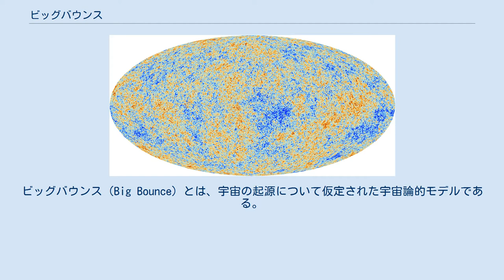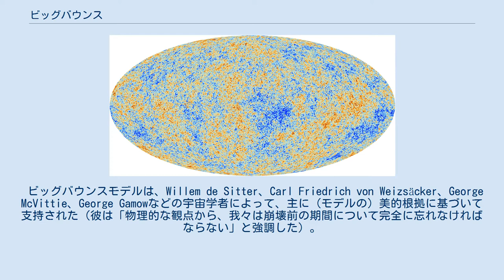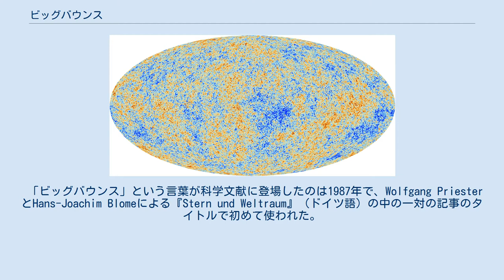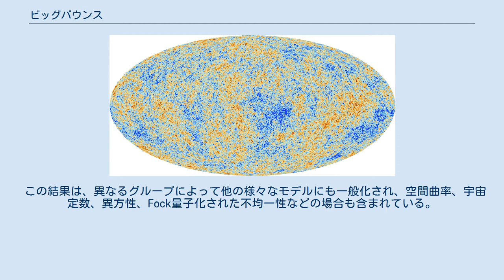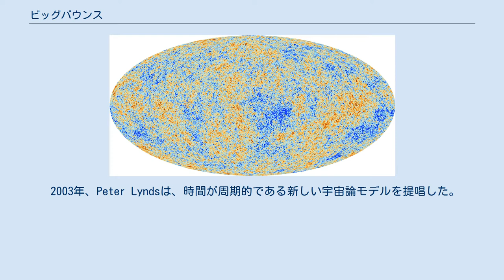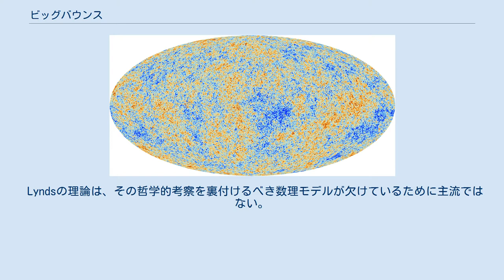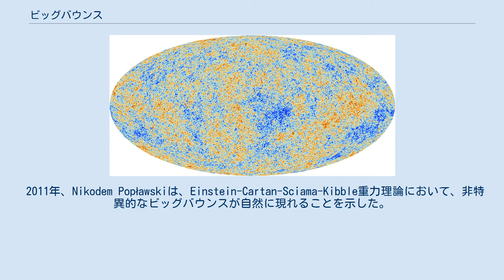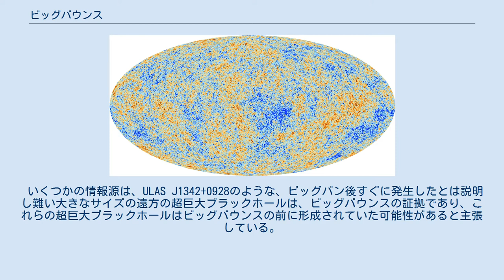ビッグバウンス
ビッグバウンス（Big Bounce）とは、宇宙の起源について仮定された宇宙論的モデルである。
もともとは、最初の宇宙的事象は前の宇宙の崩壊の結果であるというビッグバンの周期的モデル、あるいは振動宇宙論的解釈の一段階として提案された。
1980年代初頭には、宇宙の大規模な構造を明らかにする観測技術の進歩によって生じた地平線問題の解決策としてインフレーション理論が台頭して後、本格的な検討から遠ざかっていた。
2000年代初頭には、インフレーションはその様々な変数がどのような観測にも適合するように調整可能であるという点で、問題含みであり反証不可能であるため、インフレーション理論によって観測可能な宇宙の特性が偶然の産物であることが、何人かの理論家によって発見された。
ビッグバウンスを含む代替的なヴィジョンは、地平線問題に対する、予測可能であり、かつ、反証可能で有望な解決策を提供する可能性があり、2017年現在、活発な研究が行われている。
 ビッグバウンスの概念では、ビッグバンは収縮期に続く拡大期の始まりと考えられている。
この見解では、ビッグクランチの後にビッグバン、あるいは、より簡単に言えば、ビッグバウンスが続くと言うことができる。
このことは、私たち生命は無限に続く宇宙に存在している可能性があることを示唆している。
逆に現在の宇宙が最初のバウンスである可能性もある。
しかし、「バウンスとバウンスの間」のインターバル期の条件が全く偶発的なものと考えた場合、そのようなあり得る可能性の列挙は無意味なものになるかもしれない。
なぜなら、そのような永劫回帰が独立かつ未分化であれば、その条件は、それぞれの瞬間における時間の特異点を表す可能性があるからである。
 ビッグバウンスの量子論の背後にある主な考え方は、密度が無限大に近づくにつれて、量子泡の振る舞いが変化するというものである。
真空中の光速を含む、いわゆる「基礎物理定数」はすべて、ビッグクランチの間は一定である必要はない。
特に、変曲点にまたがっているか、またはひとまとめになっている、測定が不可能な時間間隔よりも小さい時間間隔（プランク時間の1単位、約10−43秒）では、一定である必要はない。
 ビッグバウンスモデルは、Willem de Sitter、Carl Friedrich von Weizsäcker、George McVittie、George Gamowなどの宇宙学者によって、主に（モデルの）美的根拠に基づいて支持された（彼は「物理的な観点から、我々は崩壊前の期間について完全に忘れなければならない」と強調した）。
 1980年代初頭までに、観測宇宙論の精度と範囲が向上したことで、宇宙の大規模な構造が平坦で均質で等方的であることが明らかになった。
そして、宇宙の遠く離れた領域が、光のような通信をしていなくても本質的に同じ性質を持っていることを説明する必要があることが認識されるようになった。
その解決策として、初期宇宙の空間が指数関数的に膨張している期間が提案され、それがインフレーション理論として知られるようになった。
短期間のインフレ期を経て、宇宙は膨張を続けているが、その速度はそれほど速くない。
 インフレーション理論の様々な定式化とその詳細な意味合いは、理論研究の強い対象となった。
説得力のある代替案がない場合には、インフレーションが地平線問題の主要な解決策となった。
2000年代初頭には、インフレーションは、その様々な変数がどのような観測にも適合するように調整できるという点で、問題があり、また反証不可能であることが一部の理論家によって発見された（これは微調整問題として知られている状況である）。
さらに、インフレーションは必然的に永続的であることが判明し、観測可能な宇宙の性質が偶然の問題であるように、典型的には異なる性質を持つ無限の異なる宇宙を生み出すことになった。
 ビッグバウンスを含む代替概念は、地平線問題に対する、予測可能であり、かつ反証可能性のある解決策として構想され、2017年現在、活発な研究が行われている。
 「ビッグバウンス」という言葉が科学文献に登場したのは1987年で、Wolfgang PriesterとHans-Joachim Blomeによる『Stern und Weltraum』（ドイツ語）の中の一対の記事のタイトルで初めて使われた。
 1988年には、ロシア語の本の英訳版であるIosif Rozentalの『Big Bang, Bi...